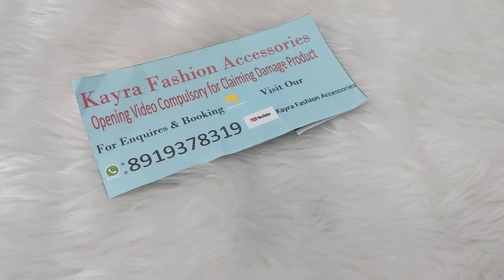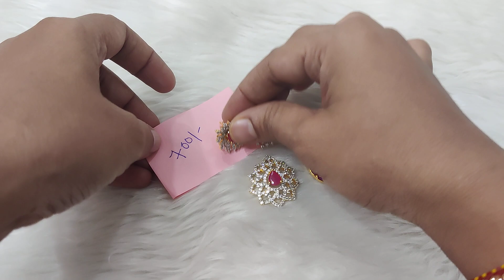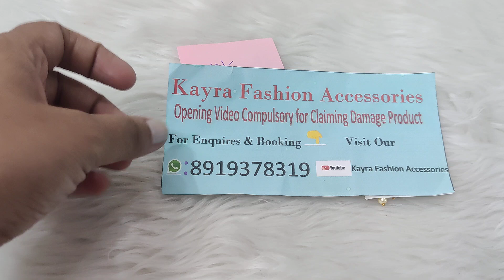Wednesday Sale Offers | Kayra Fashion Accessories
Welcome to Kayra fashion accessories

To reach us what's app on 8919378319

Order process details

👉  *Without Payment no dispatching and no hold for items. All r equal to us.*

👉 *No exchange No Return No Refund on dislike basis*

👉 *360 degree unboxing parcel video required in case of any damage or wrong and missing item. Issue must be clear in video without any pause or cut. Send video with in 5-6 hour of parcel received. If any issue*
*After tht we can't consider the query.*

👉 *Small issue like stone falling,pearls missing etc not considered in damage*

👉 *Always share screenshot after payment*